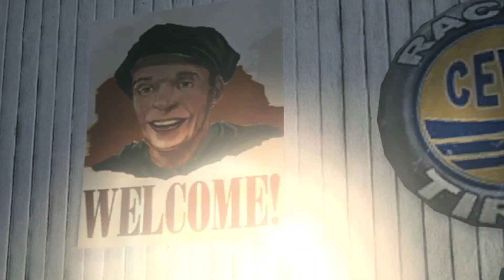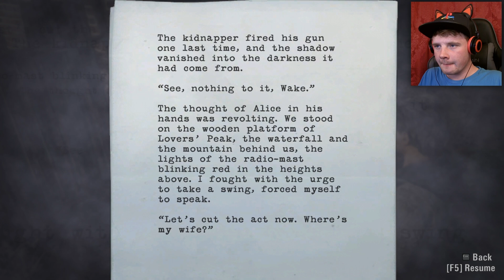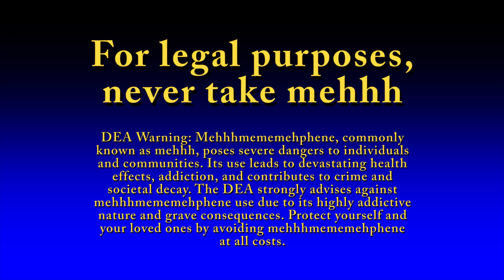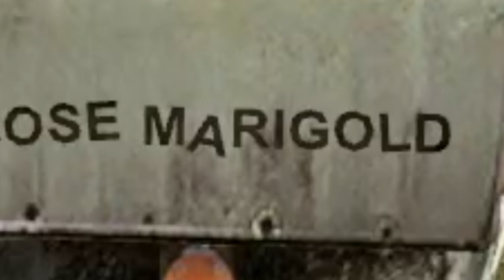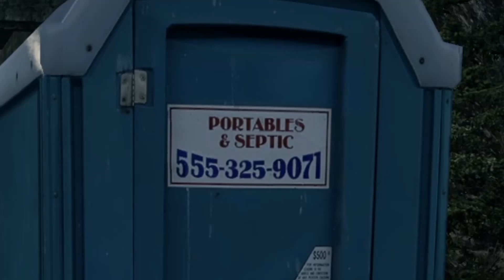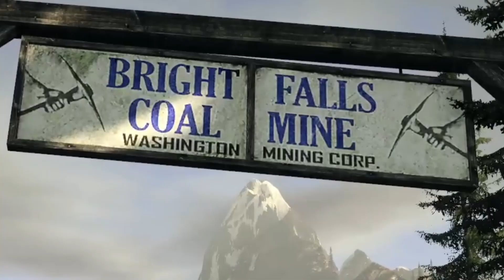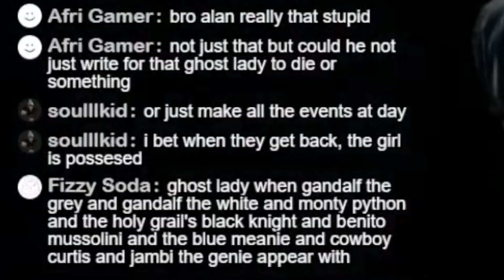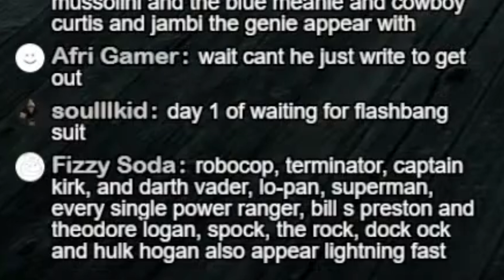Alan Wake Series Highlights Compilation!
Hello, viewers!  Alan Wake has been one of my favorite series to do on this channel, and I hope you all enjoyed it as much as I did!  The gameplay itself was fun, the story was interesting, and the lets play is, in my opinion, one of my most underrated series on the channel.

I have taken the liberty of hand-picking about half an hour's worth of highlights from the series!

I hope you enjoy this collection of some of the best moments from my Alan Wake playthrough, but don't forget there are MANY great moments in the original let's-play series that didn't quite make the cut, so be sure to check that out at your leisure!

💬 Be sure to tell me what YOUR favorite parts of this series were down in the comments section.